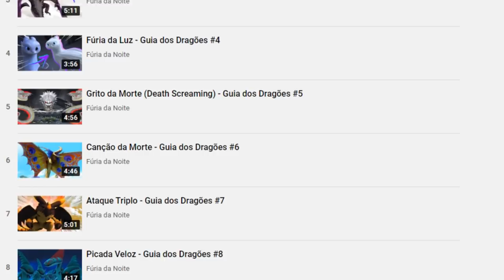DRAGÃO DA SEDA! - Ele é um Monstro? | Guia dos Dragões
Sobre o Vídeo:
No vídeo de hoje eu falei sobre o Dragão da Seda, uma espécie que apareceu nos quadrinhos de Como Treinar o seu Dragão.

➧ Jogo
Hoje não tem jogo ksksks

➧ Música
Lofi Coin